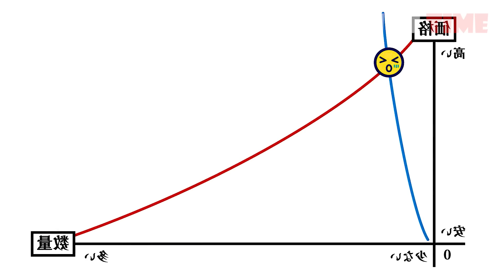😍Reincarnated As King But He Is Ended By Creating Biggest Harem In Nation| Anime Recap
😍Name - How a Realist Hero Rebuilt the Kingdom

😍Synopsis

After the death of his grandfather, 19-year-old Kazuya Souma—an aspiring civil servant—is left all alone with no one to call family. Out of the blue, he is transported to the Elfrieden Kingdom, a small ailing country in another world, to be a "hero." An ongoing war with the demon army has put the entire world in peril, and Kazuya was summoned to aid in the conflict as an offering from Elfrieden to its allies.

Dissatisfied with being used as tribute, Kazuya decides to help the kingdom revamp its declining economy—not by way of adventuring or war, but through administrative reform. Abruptly declared the King of Elfrieden and betrothed to the princess, the "Realist Hero" Kazuya sets out to assemble a group of talented citizens who will assist him in his bureaucratic battles to get the kingdom back on its feet.